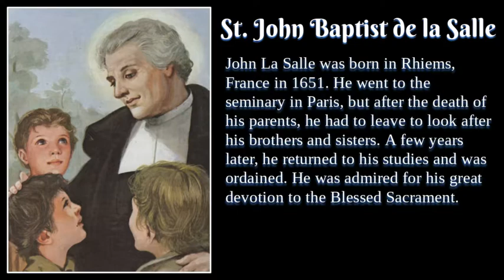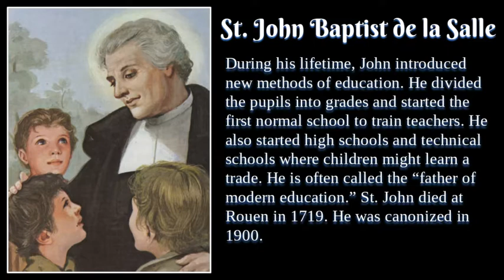St John Baptist de la Salle Biography and Prayer